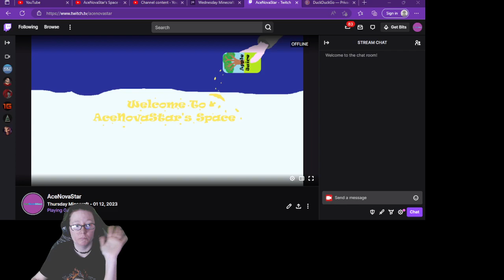Thursday Minecraft - 01 12, 2023 Part 1 of 6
This is going to have six parts because of a house member being spiteful.